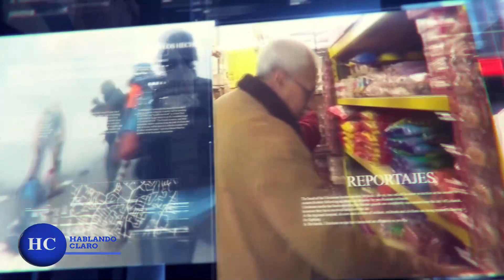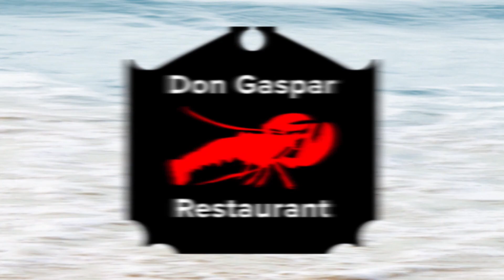HABLANDO CLARO CANAL 25 / 22 October 2019